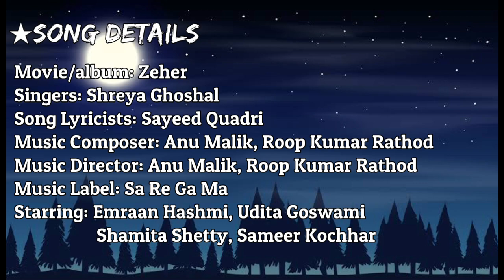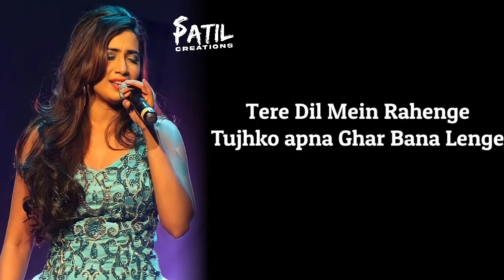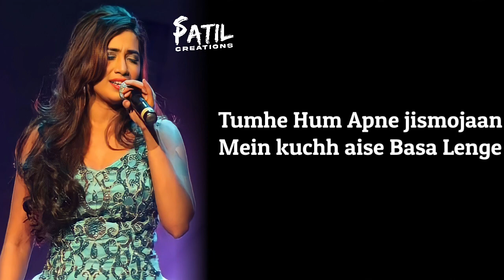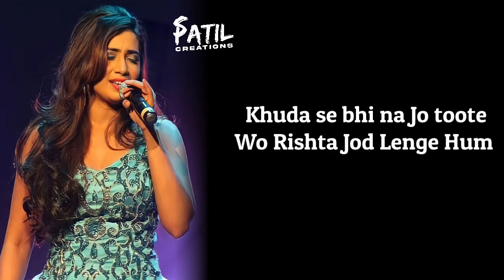Agar Tum Mil Jao Lyrics & Bass Boosted | @ShreyaGhoshalOfficial | Emraan Hashmi | Old Songs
Hello Friends Welcome to the Video
If you like this then please do like and share with your friends and family and don't forget to Subscribe our Channel for More Videos and press the Bell icon 🔔 for latest updates.

★Song Details

• Movie/album: Zeher
• Singers: Shreya Ghoshal
• Song Lyricists: Sayeed Quadri
• Music Composer: Anu Malik, Roop Kumar Rathod
• Music Director: Anu Malik, Roop Kumar Rathod
• Music Label: Sa Re Ga Ma
• Starring: Emraan Hashmi, Udita Goswami
                Shamita Shetty, Sameer Kochhar

★Lyrics

Zamana Chodd Denge Hum

Tumhe Paakar Zamane Bhar Se
Rishta Tod Denge Hum
Agar Tum Mil Jao

Bina Tere Koi Dil Kash

Nazara Hum Na Dekhenge ...

Tumhe Na Ho Pasand Usko

Dobara Hum Na Dekhenge

Teri Surat Na Ho Jis Mein...
Hm hm hm..Teri Surat Na Ho Jis Mein
Wo Sheesha Tod Denge Hum

Tere Dil Mein Rahenge,

Tujhko apna ghar banayenge ...

Tujhko Apna Ghar Banayege...

Tere Khwaabon Ko Gehno Ki

Tarha Khud Par Sajaye Gein

Kasam Teri Kasam...

Hmm hm hm
Kasam Teri Kasam taqdeer ka
Rukh Mod Denge Hum

Zamana Chod Denge Hum

Tumhe Hum Apne Jism-Jaan mein

Kuch Aise Basa Lenge...

Teri Khusboo ko Apni Jism Ki

Khusboo Bana Lenge

Khuda Se Bhi Na Jo Toote...
hm hm hm
Wo Rishta Jod Lenge Hum

tags(ignore)